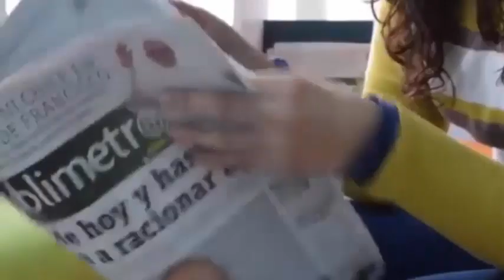Piensa que se mordió la lengua mientras dormía pero le detectan un agresivo cáncer